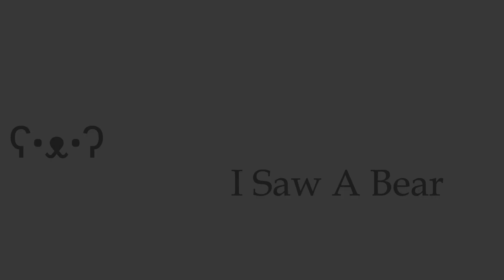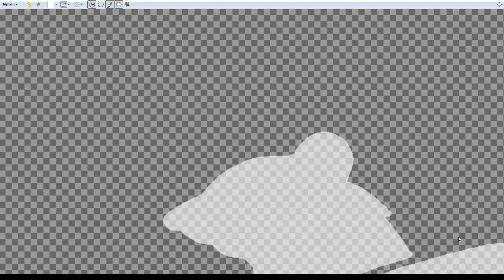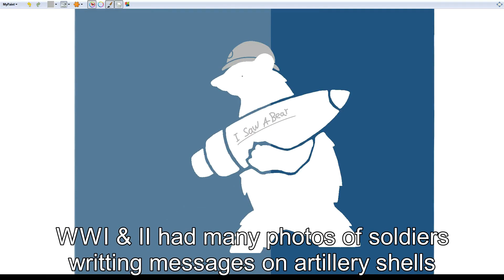Wardjtek - Speedpaint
Wojtek really was a good bear.

Like and Sub for more of the very infrequent speedpaints i do.